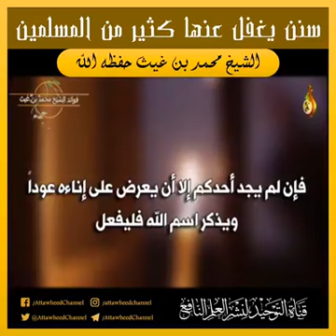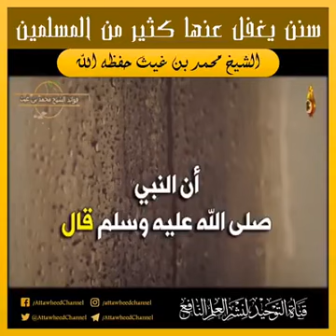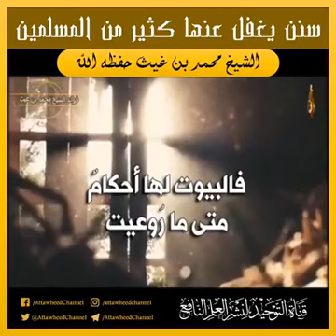Shaykh محمد بن غيث